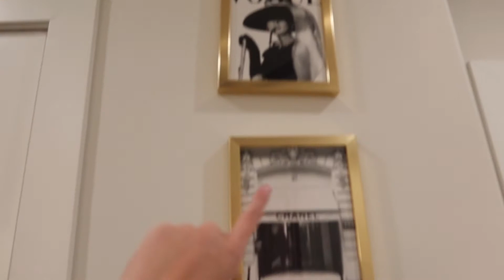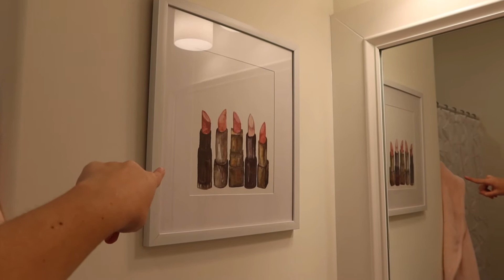MOVING OUT OF MY COLLEGE APARTMENT // Weekend in my Life // Room Tour // Last College Vlog :(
Hi Friends! My name is Payton, I am recent graduate from Ole Miss! I like to post mostly lifestyle content with occasional fashion and beauty as well!

I moved out of my last college apartment! It was very sad and bittersweet, but I am so excited to see what this next chapter holds! Saying goodbye to college vlogs will be super hard but who knows what will come next!

MY LINKS
Amazon Storefront

FAQ:
College, major? Ole Miss, Marketing and Communications Strategy
Age? 21 (August 29 2000)